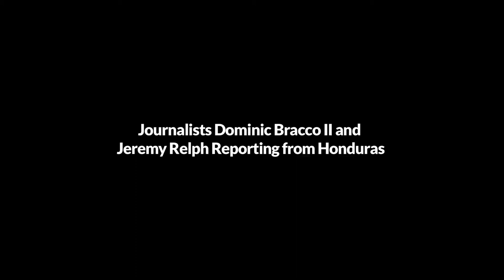Journalists Jeremy Relph and Dominic Bracco II on Violence in Honduras